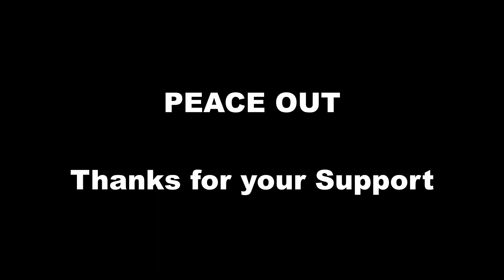PC Explained | Mod by Havok Nation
A small attempt to explain how the PC Components were selected for @TechnoGamerzOfficial  and how it works.

PC Specs:
Processor - Intel i9-11900K
Motherboard - Z590 Aorus Master
GPU - AORUS GeForce RTX™ 3080 XTREME 10G
RAM - DESIGNARE Memory 64GB (2x32GB) 3200MHz
NVMe - Aorus 1TB Gen4
SSD - Gigabyte 1TB SSD 2.5"
PSU - Aorus AP850w Gold
Monitor - Gigabyte M27Q
Design and Build - Havok Nation
LCS - Thermaltake Distro Plate and Corsair Block/Fittings
Cabinet - Thermaltake View 51
Cable Sleeves - Tweaked PC Custom